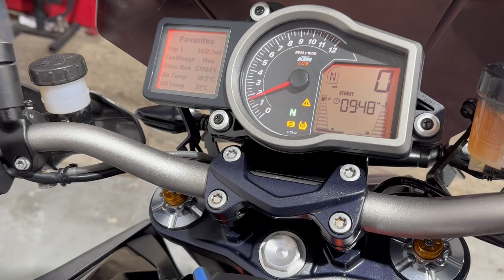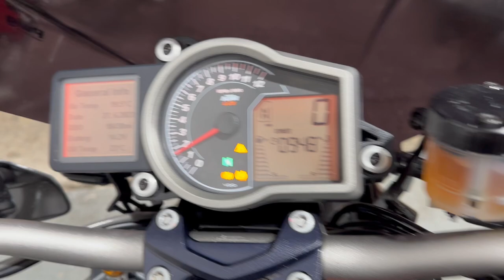KTM SUPERDUKE 1290R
BILLY'S MOTORCYCLES.

HERE IS A KTM SUPERDUKE 1290R.
2015 MODEL.
18,430 MILES.
4 PREVIOUS OWNERS.
PANNIERS.
HAND GUARDS.

3 MONTHS WARRANTY.
FINANCE AVAILABLE.
DELIVER ANYWHERE IN THE UK, PLEASE CALL FOR QUOTE.